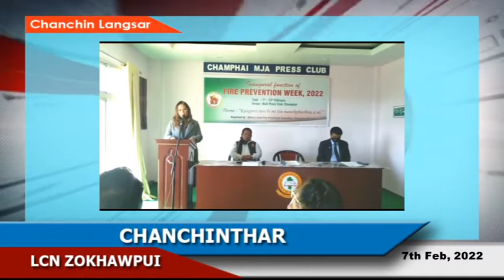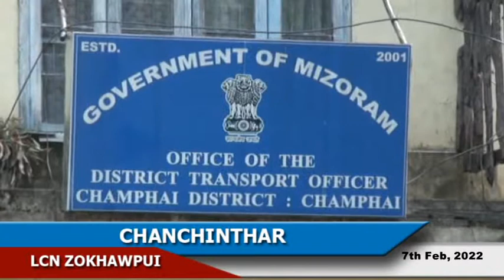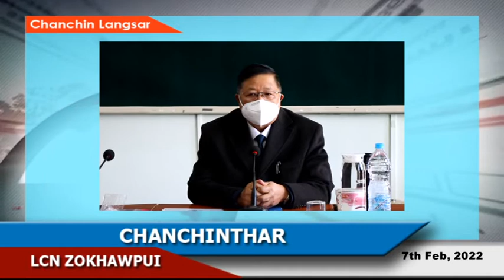LCN Zokhawpui chanchinthar (7th Feb,2022) champhai